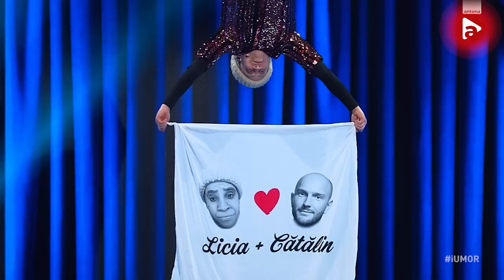iUmor | Sezonul 14 - Episodul 10 🔥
00:00 - Intro
00:11 - Gabriel Gherghe
03:03 - Trupa „Pe Cap”
05:39 - Anna Senger
09:01 - Teodor Abagiu
12:09 - Isabela Iacupovici
14:44 - Radu Carbon
19:33 - Gică Gavrilă & Trupa Happy Dance
21:56 - Marcelo Cobzariu (Corneliu Vadim Tudor)
24:32 - Oana Moșteanu
28:30 - Edi Vacariu